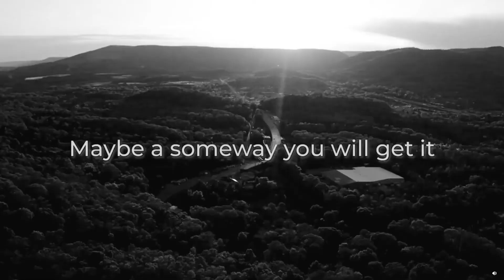Xqc Big brain 300IQ moment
lol